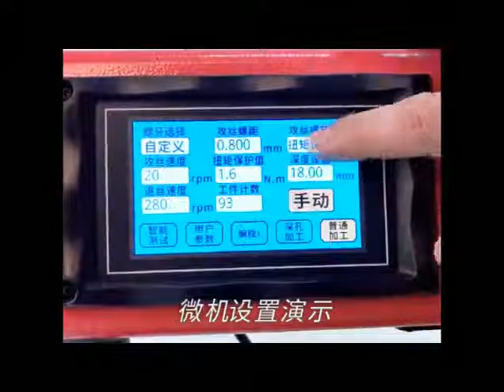Máy Taro Điện Chính Hãng Giá Tốt Nhất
CÔNG TY TNHH VTECH CO – VTECH CO., LTD
Trụ sở và nhà xưởng : Khu 8 – Hoàng Lâu – Tam Dương – Vĩnh Phúc
Văn phòng và kho: Độ 5, Yên Kiện, Ngọc Hồi, Thanh Trì, Hà Nội
VP Miền Nam: Số 12 đường N5, khu dân cư Phú Hòa 1, TP Thủ Dầu 1, Bình Dương
Nhà máy sản xuất: Tân Phước Khánh, Tân Uyên, Bình Dương ( cạnh khu CN Nam Tân Uyên )